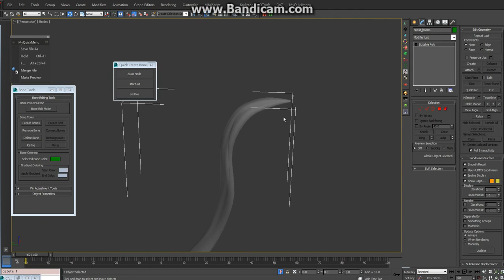sai QuickBoneCreate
A little tool for create bone by selection center,
not best solution but still useful for me :)